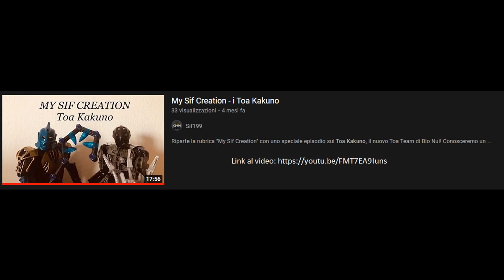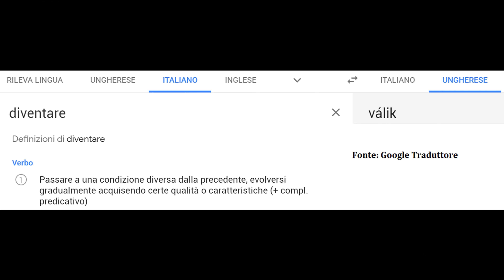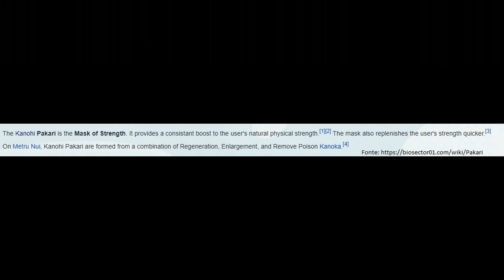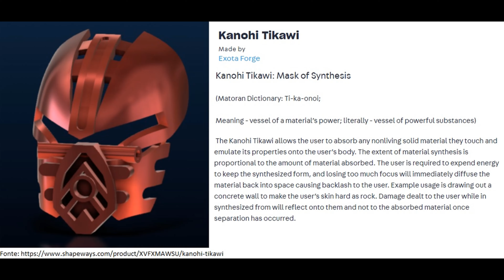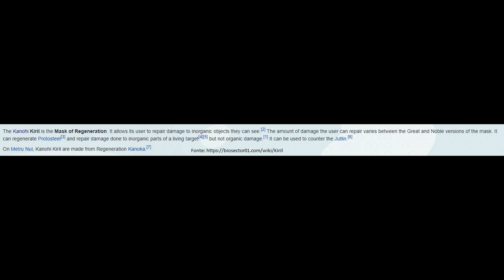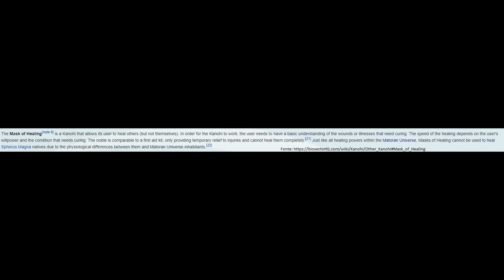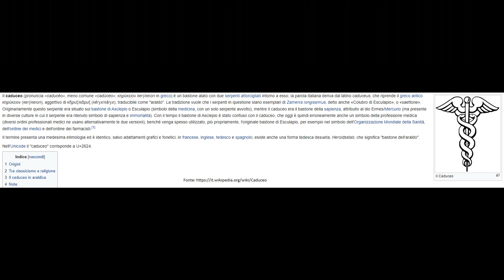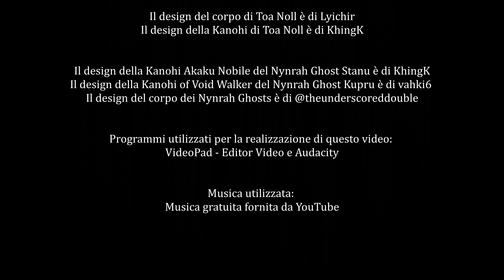My Sif Creation - Toa Valik & Toa Kauka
Oggi conosceremo meglio due membri dei Toa Kakuno, conoscitori di grandi segreti di Bio Nui e con armature arancione acceso! Loro sono Toa Valik e Toa Kauka!